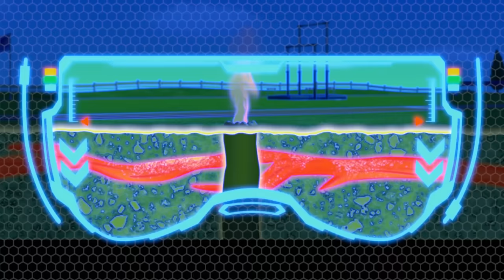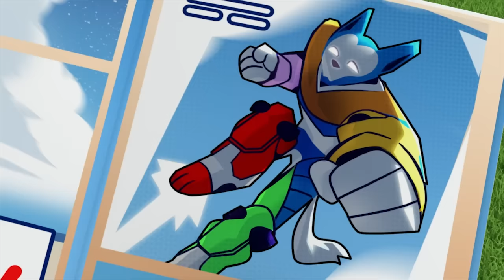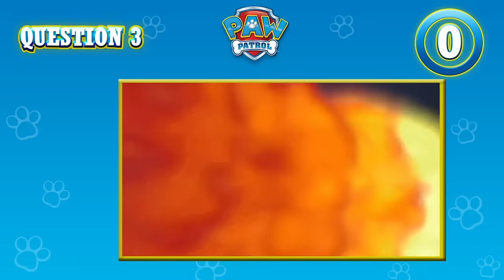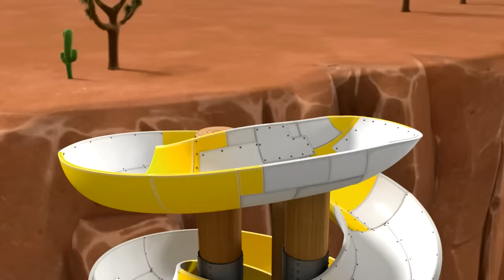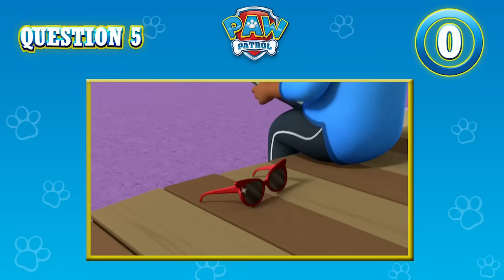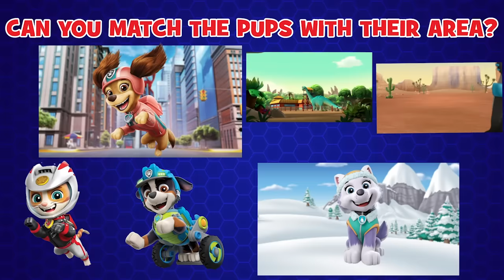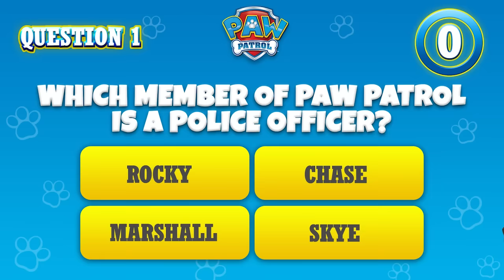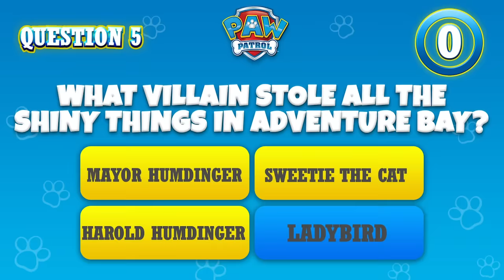Ultimate Rescue Marshall puts out fires with the Pups! - PAW Patrol - Cartoons for Kids Compilation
In this PAW Patrol rescue episode compilation for kids, all the Pups hop into Marshall’s fire truck for an Ultimate Rescue! They put out all sorts of fires and even save the Adventure Bay Day Games!